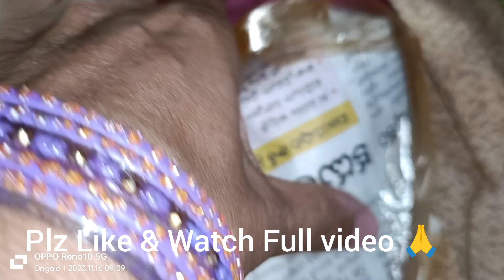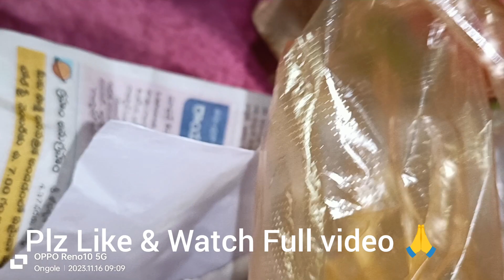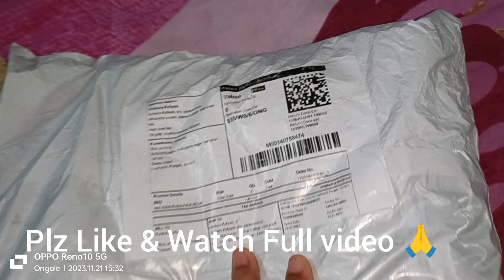November 22 Vlog 🥰 ఇలా చేసుకుంటే సెకండ్స్ లో ఐపోతుంది 😋 ఇదీ తినాలంటే ప్రాణం మీదకు వస్తుంది 😌